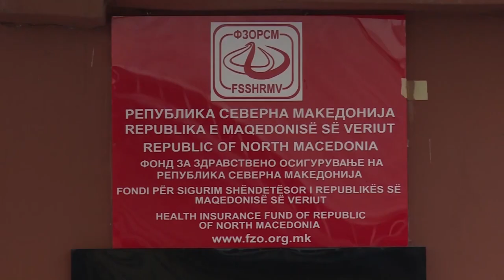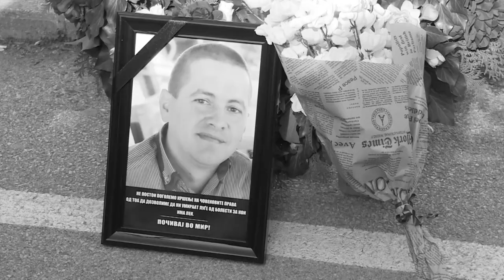Почина младиот Кико – тажен крај на уште еден случај кој ја отсликува катастрофата на здравството